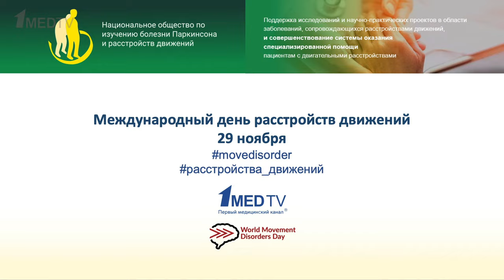Обращение президента Национального общества по изучению болезни Паркинсона и расстройств движений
Совсем скоро 29 ноября впервые в РФ будет отмечаться Международный день расстройств движений, который был утвержден Международным обществом двигательных расстройств только в прошлом году. О значимости этой даты для неврологов, врачей других специальностей рассказал академик РАН, д.м.н., профессор Сергей Николаевич Иллариошкин.